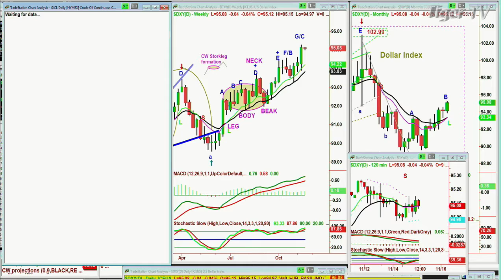November 15th, 10AM ET Market Update on TFNN - 2021